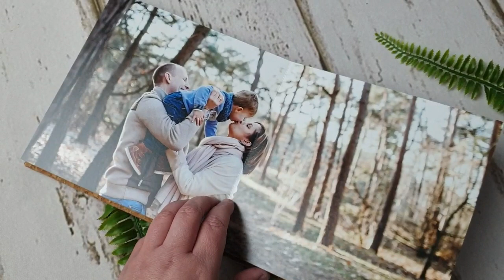Luxe Fotoalbum | Fotoshoot MOOI! Fotografie - Uw Newbornfotograaf en kinderfotograaf in Rijen, Breda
MOOI! Fotografie is een Newborn,- Baby- en Kinderfotograaf in de omgeving van Rijen, Tilburg en Breda. Kies ervoor om de foto's van jullie fotoshoot te vereeuwigen in zo een mooi luxe album. Ik ben ervan overtuigd dat zo een album over 40 jaar het meest waardevolle is bij jullie op de plank. Jullie mooie herinneringen verdienen dit! ♥

Kijk voor meer informatie over een fotoshoot op de website van MOOI! Fotografie:

Dit prachtige album heeft een bijzondere omslag van kurk en is aan de binnenkant bekleed met een mooie bijpassende kleur blauw linnen. WE ♥ ALBUMS! Jij ook?